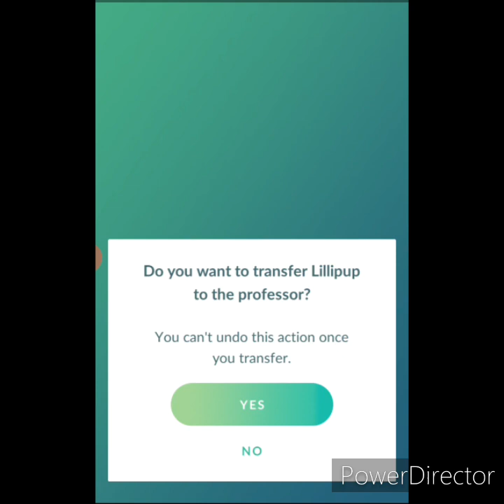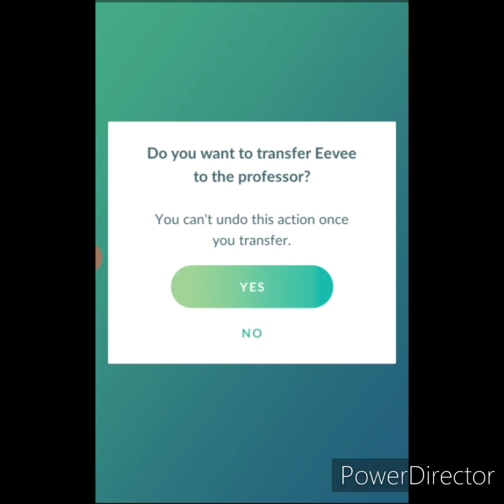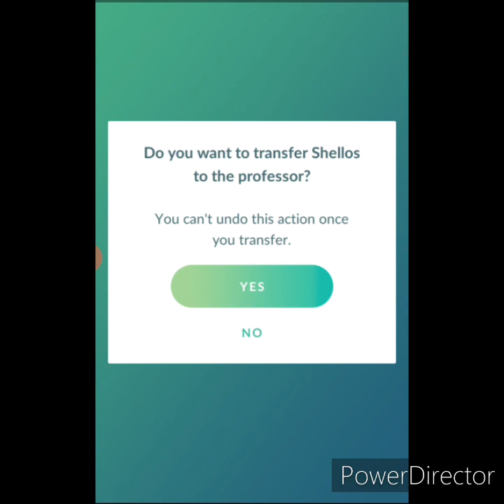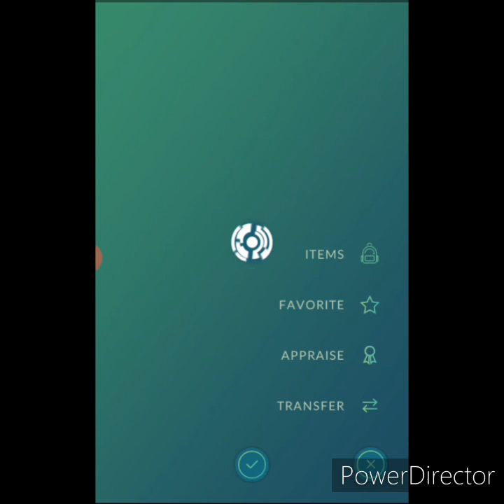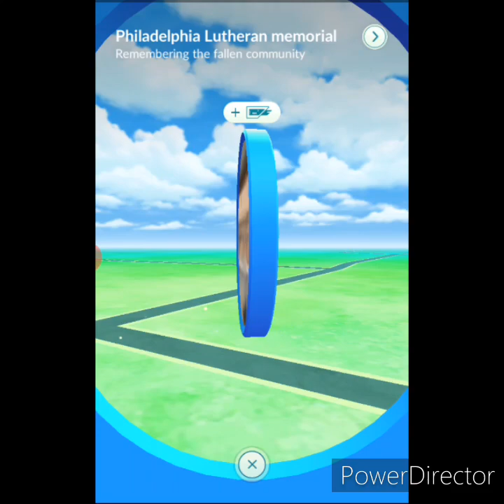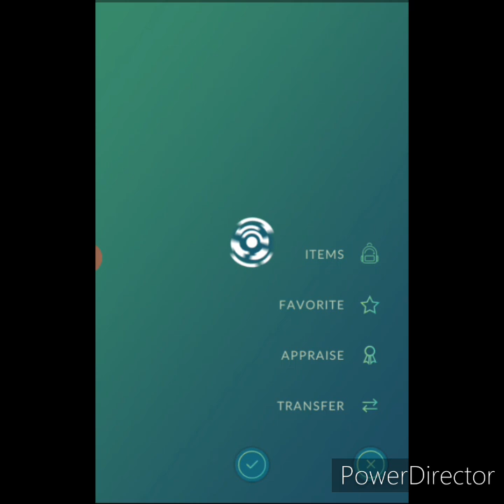Pokemon Go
Playing Pokemon Go